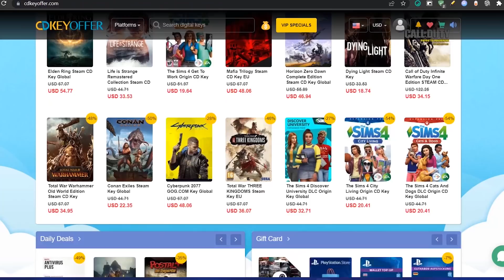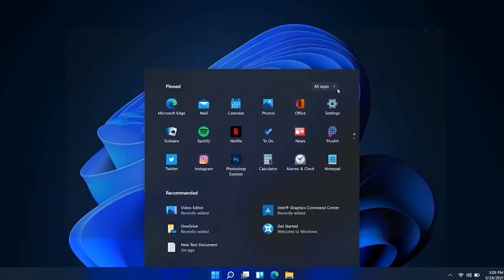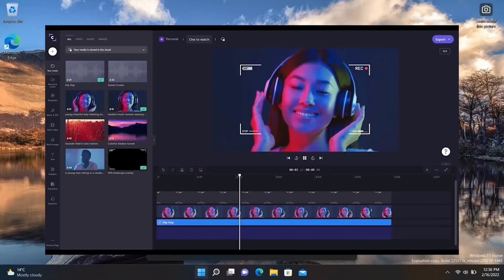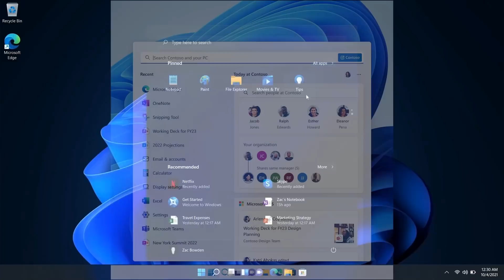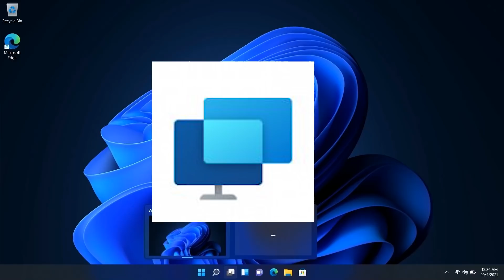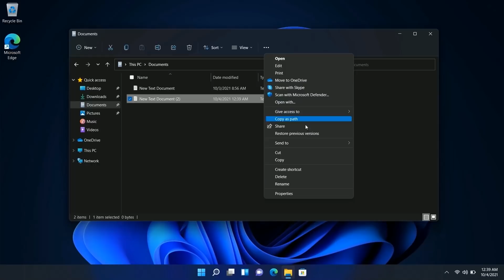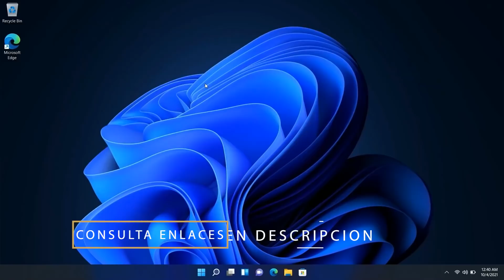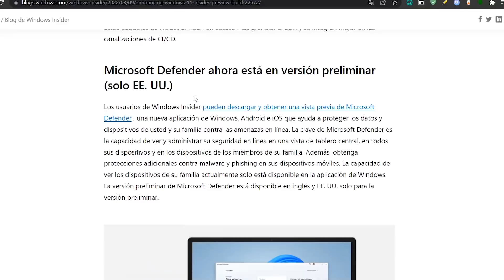LANZAN✨ Windows 11 BUILD 22572 Con MEJORAS / PESTAÑAS en EXPLORADOR y MÁS!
⭐Windows 11 Build 22572 ya esta disponible y con ello te tengo este video con todas las novedades tras su liberación. Importante que esta Nueva Build contiene péstañas en el explorador de archivos, pero no lo mencione en el video por que se descubrió recientemente.